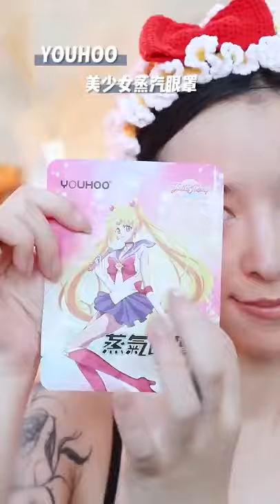asmr removing makeup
Like please 🙏
fridge organization
planner organization
garage organization
tool organization
laundry room organization
closet organization for small closets
small closet organization ideas
room organization
bathroom organization
kitchen organization
craft room organization
makeup organization
desk organization
organization hacks
organization
closet organization
organization 13 theme
garage organization ideas
pantry organization
refill elle varner
how to refill a juul pod
refill
how to refll juul pod
elle varner refill
refll juul pod
refill propane 1 pound bottles
slime restock
fridge organization

shorts tiktok
shortstop
shorts video
shorts funny
shortstop highlights
shorts asmr
shorts dance
shorts for men
shorts animals
shorts art
shorts autotune vs no autotune
short animated films
shorts bts
shorts channel
shorts cooking
shorts cats
shorts clean
shorts dream
shorts diy
shorts disney
shorts girls
shorts beta
shorts youtube
shorts song
shorts actress
shorts avengers
shorts at home
shorts beta youtube
shorts beta video
shorts banane ka tarika
tiktok video
tiktok songs
tiktok dance
tiktok art
tiktok mashup
tiktok boys
tiktok mashup
tiktok challenge
tiktok couple goals
tiktok dances 2021 august
tiktok dance mashup
tiktok funny
tiktok funny videos
tiktok food
makeup
makeup tutorial
makeup storytime
makeup asmr
makeup storytime tiktok
makeup videos
makeupbypita
makeup routines
makeup transformation
makeup artist
makeup and crime
makeup ariana grande
makeup asmr no talking
makeup and history
makeup and movies
makeup asmr roleplay
makeup tiktok
makeup transformation
makeup art
makeup bag
makeup brushes
makeup box
makeup black women
makeup challenge
makeup cartoon
makeup class
makeup channels
makeup shots
makeup shots tiktok
makeup shoot video,
makeup shoot makeup shoot
makeup short video
makeup shorts tiktok
makeup shots with songs
asmr
asmr eating
gibi asmr
sas asmr
asmr sleep
asmr roleplay
unintentional asmr
asmr no talking
asmr darling
asmr mouth sounds
latte asmr
asmr ear cleaning
asmr massage
asmr glow
slime asmr
asmr tapping
asmr haircut
asmr gibi
asmr ear eating
asmr yandere
eating asmr
tingting asmr
asmr boyfriend
asmr tingles
massage asmr
japanese asmr
asmr girlfriend
asmr kiss
sexy asmr
asmr barber
pink asmr
asmr food
asmr latte
asmr zeitgeist
asmr slime
mukbang asmr
lewd asmr
asmr exam
asmr ppomo
ear eating asmr
asmr whisper
jojo asmnr
pelagea asmr
food asmr
exam asmr
yandere asmr
asmr kidnapping
asmr role playing
doctor asmr
erotic asmr
drt asmr
poki asmr
asmr reiki
asmr makeup
asmr amy
asmr doctor
asmr scratching
asmr measuring
asmr vampire
asmr lick
asmr inaudible whisper
asmr shave
cardi b asmr
asmr kissing
sleep asmr
asmr rp
asmr ear licking
morpheus asmr
asmr scalp massage
whispersred asmr
asmr ear exam
chynaunique asmr
nurse asmr
asmr tingting
asmr sexy
asmr licking
asmr ear massagge
crunchy asmr
vampire asmr
asmr honeycomb
giantess asmr

madi asmr
asmr ear
asmr cooking
asmr rain
marno asmr
valeriya asmr
sophie michelle asmr
asmr mukbang
asmr role play
asmr kisses
asmr head massage
asmr lollipop
anime asmr
asmr unintentional
honeycomb asmr
tiktok memes
tiktok songs
tiktok cringe
tiktok dances 2019
tiktok compilation
danganronpa tiktok
tiktok dances
sexy tiktok
i put my in a bag of doritos tiktok
wikihow tiktok
tiktok thots
danielle cohn tiktok
noen eubanks tiktok
charli d'amelio tiktok
funny tiktok
tiktok cosplay
eboy comp tiktok
tiktok trends
chicken leg piece tiktok
tiktok compilation popular
tiktok tunes
trans tiktok
ironic tiktok
avivasofia tiktok
tiktok music
pewdiepie tiktok
spooky scary skeletons tiktok
tiktok song
tiktok vines
tiktok meme
ok boomer tiktok
VSCo girl tiktok memes
popular tiktok songs
tiktok painting compilation
tiktok painting
tiktok dance
tiktok comp
tiktok vine
tiktok cringe comp
cringe tiktok
tiktok hot
pyrocynical tiktok
tiktok videos
tiktok girls
callmecarson tiktok
james charles tiktok
best tiktok
runway tiktok
be gone thots tiktok
tiktok thot
clean tiktok memes
tiktok funny
familia diamond tiktok
tiktok trends 2019
beetlejuice tiktok
skittles tiktok
tiktok spooky scary skeletons
funny tiktok compilation
lalala tiktok
hit or miss tiktok
tiktok ironic
tiktok hit or miss
furry tiktok
tiktok predator
tiktok china
tiktok girl
thebudday tiktok
minecraft tiktok
cute tiktok boys
bnha tiktok
fortnite tiktok memes
tiktok ads
spooder woman tiktok
karma is a b*tech tiktok
danny how you feel tiktok
valentino tiktok
cosplay tiktok